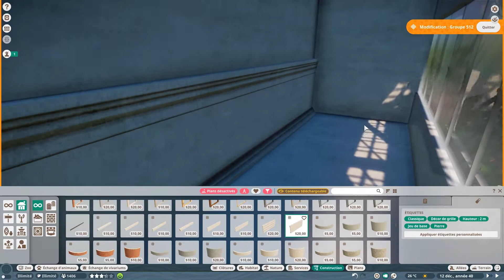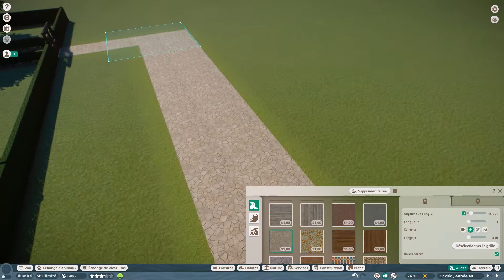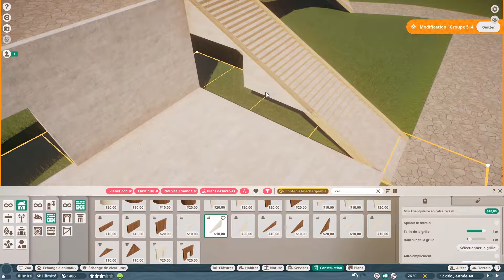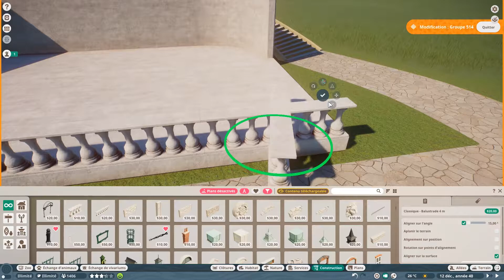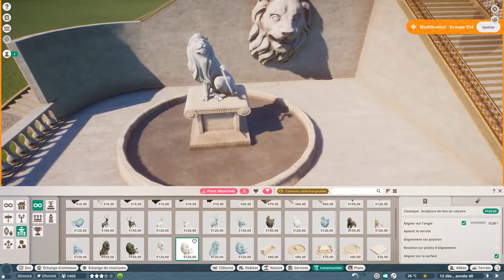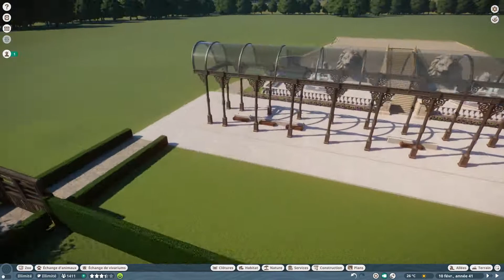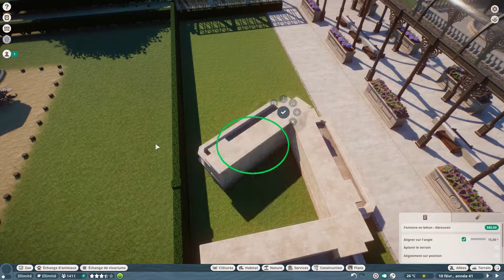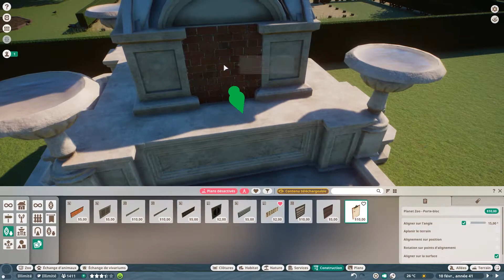Planet zoo: Domaine de la Harpe d'Or | Speed build | Episode 26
Bienvenue chers visiteurs dans le domaine de la harpe D'Or, un domaine en construction où vous allez pouvoir vous promener dans les jardins à la française, explorer les allées à la recherche de l'histoire, ou découvrir les secrets qui entourent ce domaine.